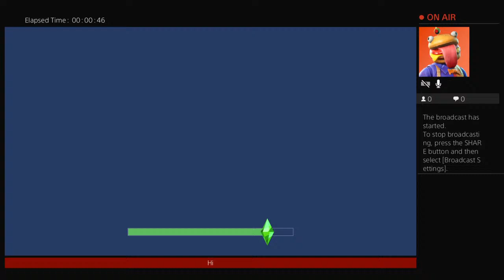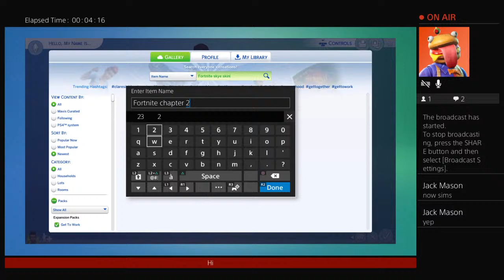Lachlan game time